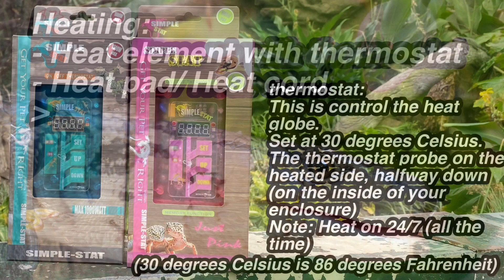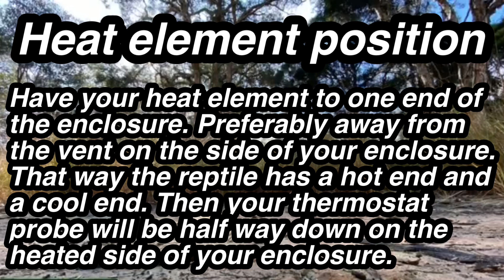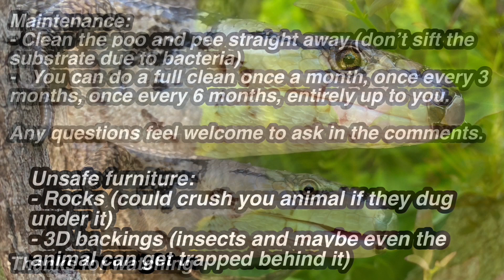Basic set up/ care: Pink tongue skink